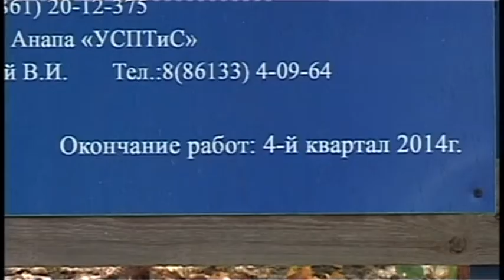Ремонт роддома в Анапе продолжается.